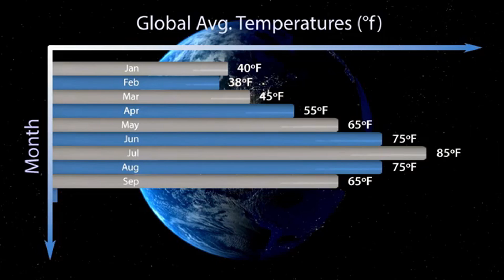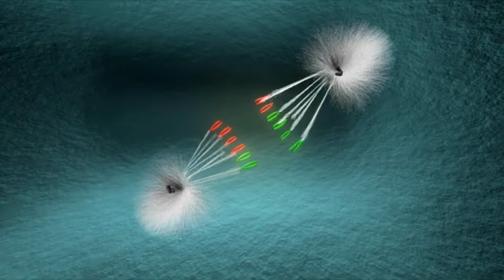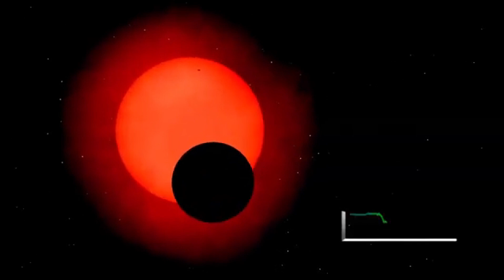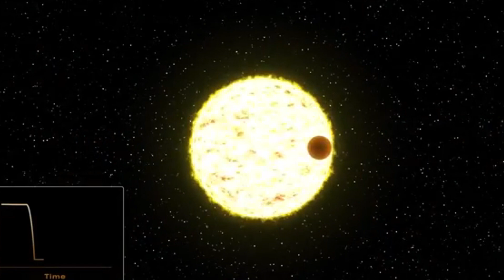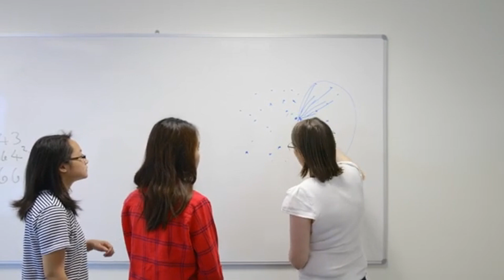James Webb Just Released the CLEAREST Image of Proxima B!